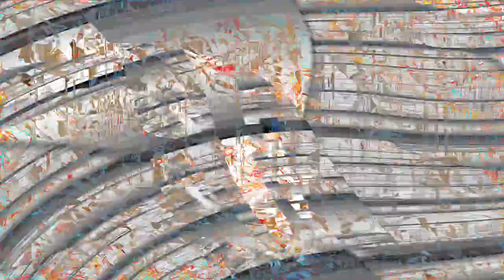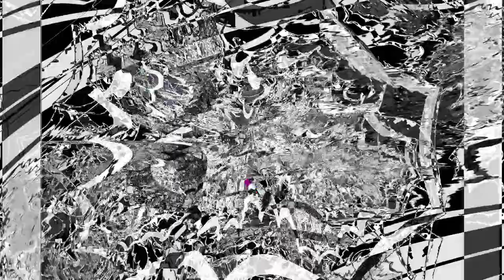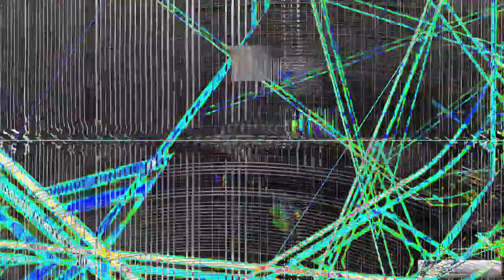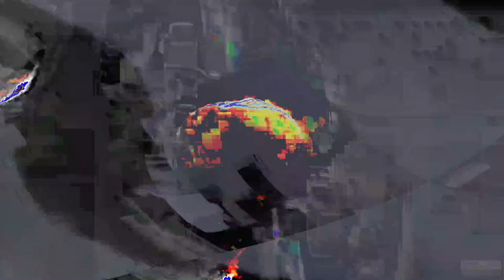Movie 24 06 28 12h51m41s